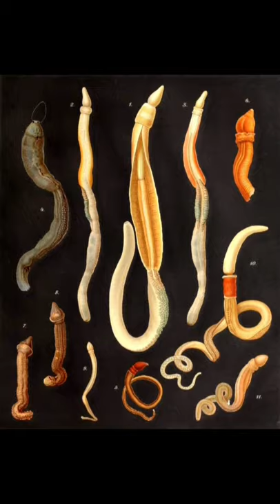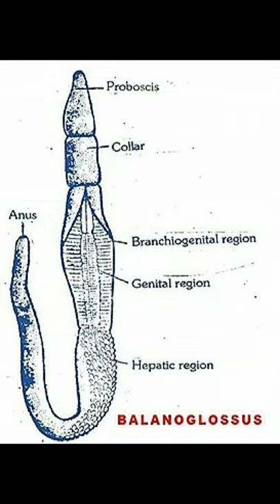Class 19: Phylum Hemichordata- Balanoglossus